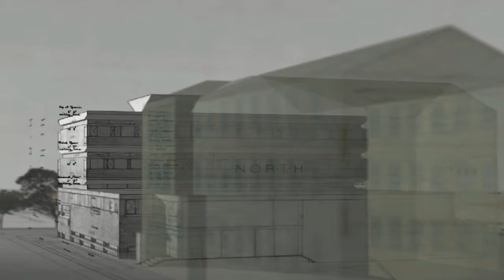Wise Group History.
A glimpse into the past with The Wise Group.